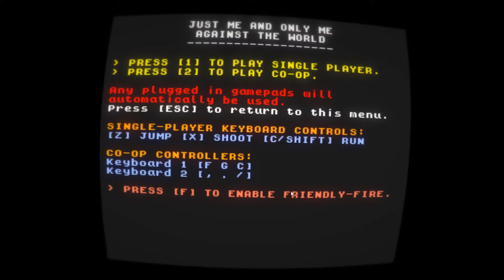Let's Hadouken Aliens in - Just Me and Only Me Against the World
Aliens are invading, it sucks!

You showed up to help fight the aliens, but no-one else did! You'll have to clone yourself so you can fight with yourself by yourself.

Features LOCAL SPLITSCREEN CO-OP and supports most controller types.